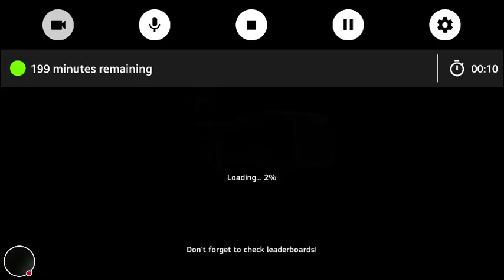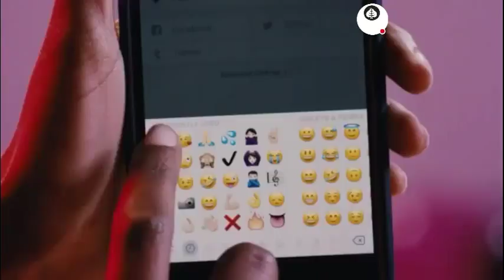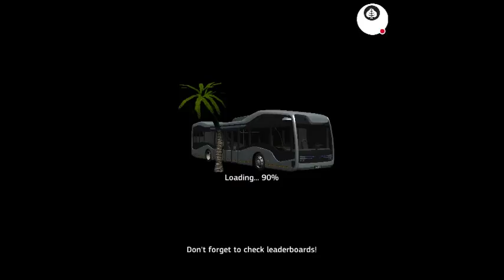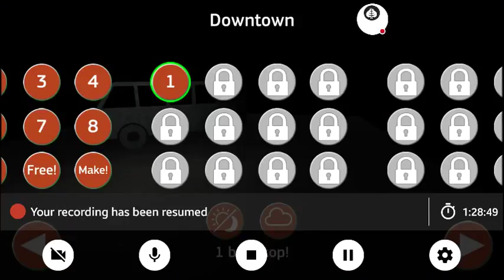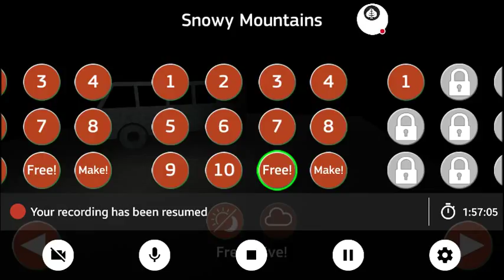P.T.S: Bus Driver on Snowy Slick Road | White Christmas Edition | (GLCVG#65)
Ho! Ho! Ho! Merry Christmas to all of you. I'm taking a break until New Years Eve.